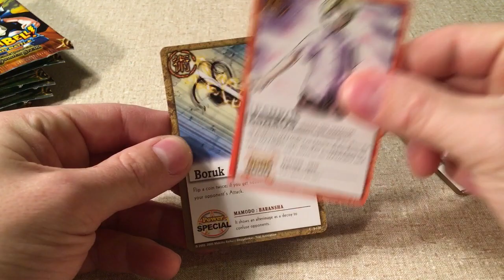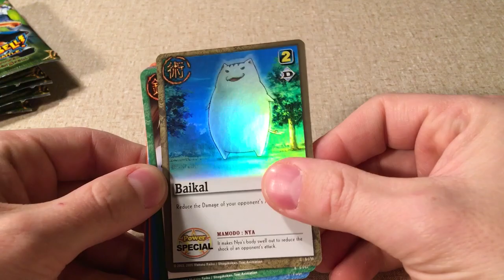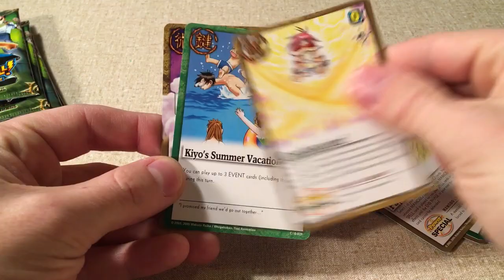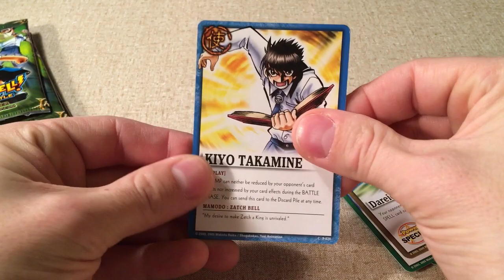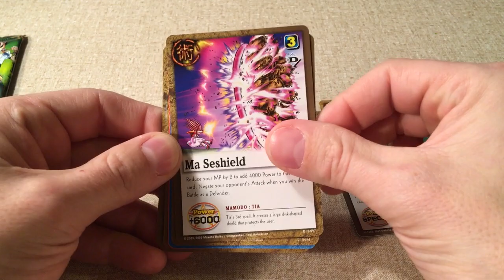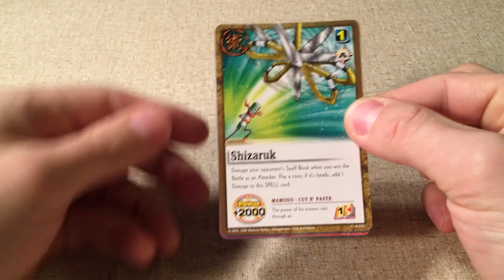Zatch Bell pack opening the Zatch Bell revival is soon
Zatch Bell pack opening
the Zatch Bell revival is soon